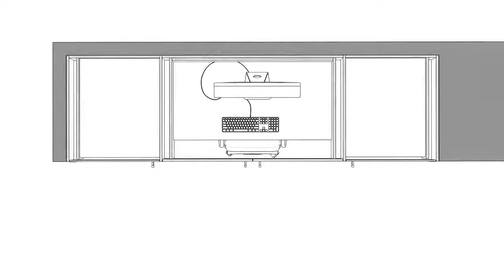Dspace Architects | DC HAFELE | NEW DESIGN 30 | HAWA CONCEPT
NEW DESIGHN INTERIOR CONCEPT ,HAFELE